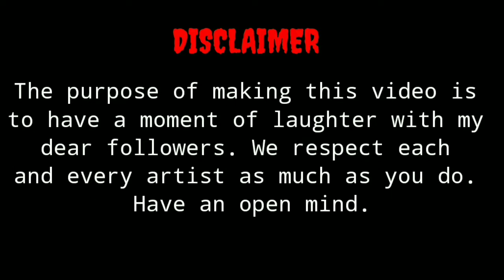saami saami drawing meme - allu arjun - pushpa songs rashmika mandanna - Pushpa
saami saami  drawing meme - allu arjun - pushpa songs rashmika mandanna -

Pushpa: Saami Saami - Drawing Meme \ Allu Arjun , Rashmika Mandanna

Srivalli Song Video Memes | Pushpa songs | Allu Arjun Rashmika Mandanna funny

Pushpa - Srivalli drawing meme | Allu Arjun | Rashmika Mandanna | Javed Ali |

sirivalli song drawing meme - pushpa -Allu arjun- rashmika mandanna

Pushpa: Saami Saami video Song funny memes | Allu Arjun, Rashmika Mandanna funny Art

 pushpa songs
Funny drawing
Funny video
Funny memes
Funny art
Memes drawing
Cartoon video
Cartoon drawing
Cartoon art
Cartoon drawing
Cartoon art